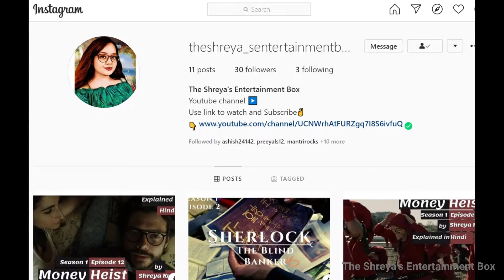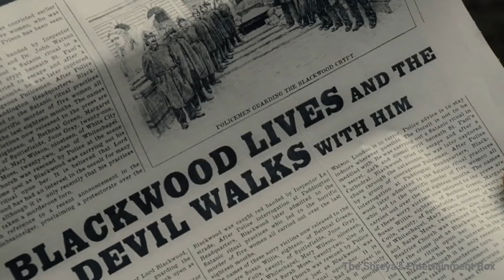Sherlock Holmes 2009 Movie | Explained in Hindi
Storyline:
In London, Sherlock Holmes and his partner Dr. John Watson captures the follower of black magic and serial killer Lord Blackwood that has already killed five women when he is near to kill his sixth victim. Blackwood is sentenced to be strung up and Dr. Watson attests his death. However, Blackwood mysteriously returns from the afterlife and Inspector Lestrade summons Sherlock Holmes to help the Scotland Yard in the investigation. Meanwhile Dr. Watson intends to get married of the gorgeous Mary Morstan while Sherlock is visited by his former lover Irene Adler that has a secret agenda.

Cast ~ Robert Downey Jr, Jude Law, Rachel McAdams, Mark Strong, Eddie Marsan, Kelly Reilly, Hans Matheson, James Fox, William Hope